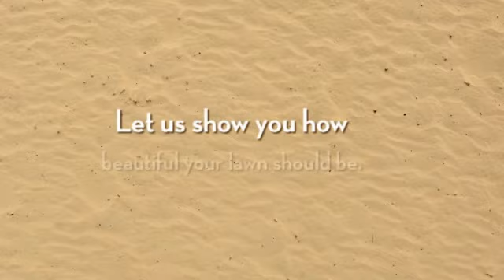Landscaping in Houston, TX - Texas Landscapers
Be ready to be awed by a well-executed landscaping in Houston, TX. Our lawn maintenance strategies have earned a lot of recognitions. Click this link to learn more of our services: